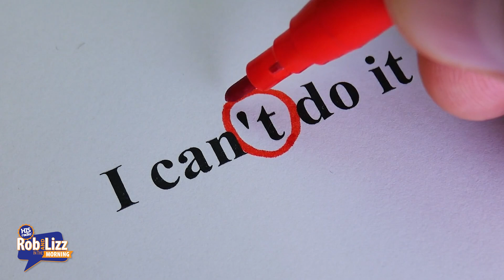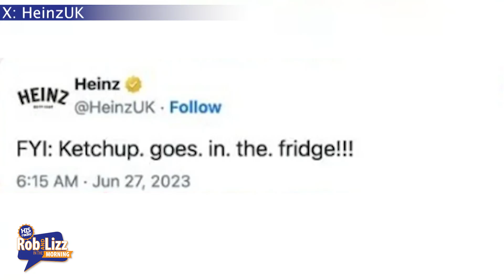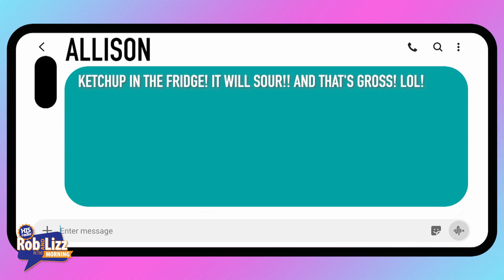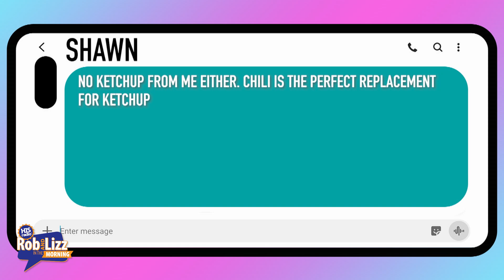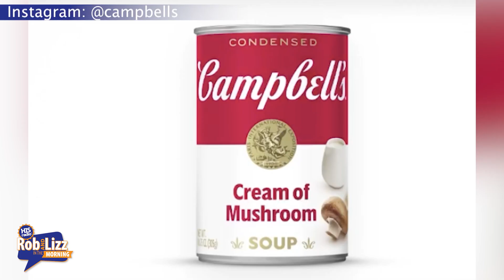On Demand September 13, 2024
On this episode of Rob and Lizz they talk about: Where do you put your ketchup, Woman discovers mysterious circle made from pinecones, Crunch fitness hosts stairmaster challenge to commemorate 9/11, Great Wolf Lodge themed like candy corn, and more